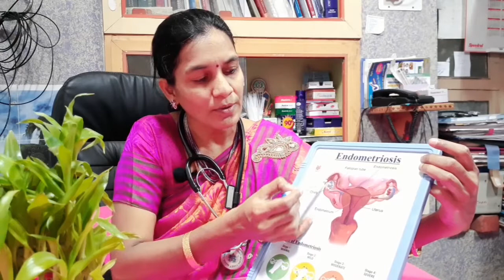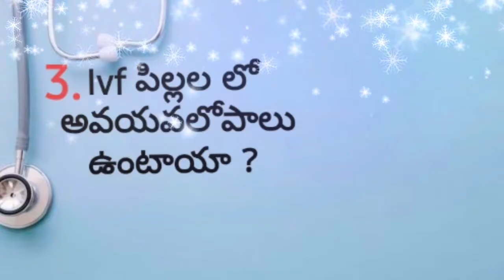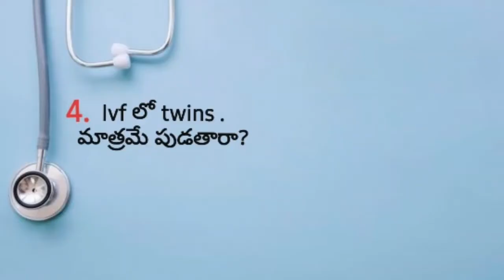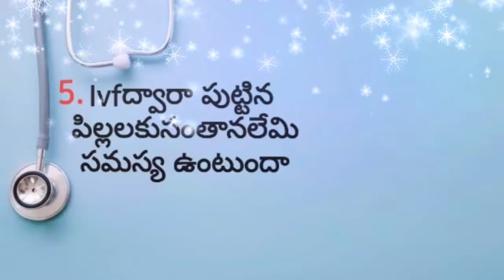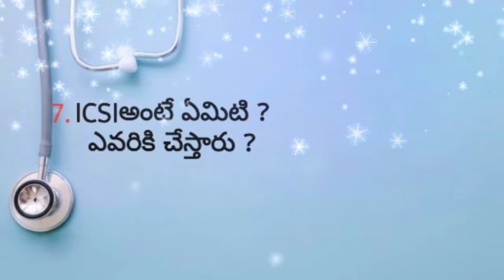IVF /Test tube baby# అంటే ఏమిటి# IVF లో కేవలం TWINS మాత్రమే పుడతారా #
IVFఅంటే ఏమిటి IVF లో కేవలం TWINS మాత్రమే పుడతారా

Dr.Aruna kumari Araveeti
gynecologist and Infertility specialist
Neravati Hospitals,
#1-184,opposite.Head post office,
Nandyal-518501
ph.08514-246136,221111

courtesy by
sunny telugu channel

any business queries insta me at
sunny ponnapati